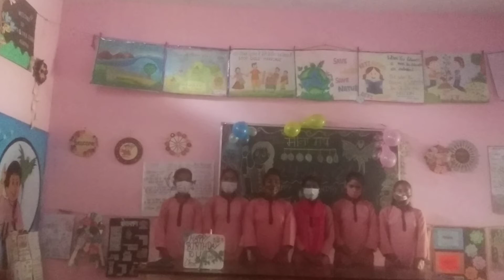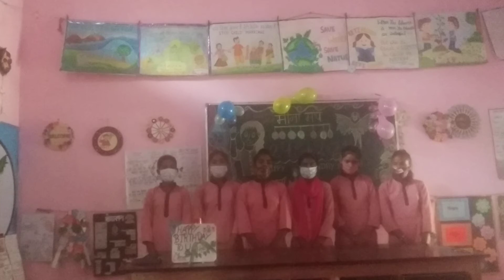Meena Birthday at Composite School RAMpur KHATAULI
Betiyo  ko padhao